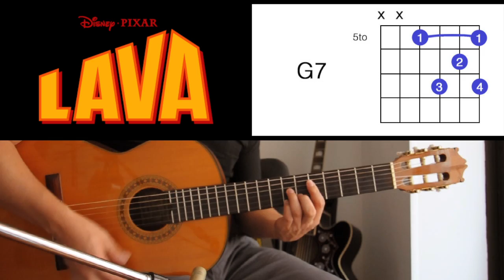I Lava Disney • Pixar Tutorial Cover - Chords [Mauro Martinez]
Lava
Disney - PIXAR
Tutorial con acordes!

Video tutorial para guitarra, espero les guste, para ver mejor configuren en 720p HD!!

Comentario de que otros tutoriales quieren, adios!!